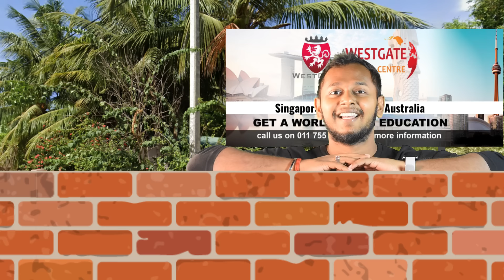தம்பி வெளிநாட்டுக்கு இன்னும் போகலையா !!! | Oc Wifi | Srilankan Tamil Comedy | 2024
Credits:

Casts: Naanga dhaan
Direction: Athuvum Naanga dhaan
Script: Athu Vanthu.
Shots and Cuts: Naangale Dhaan